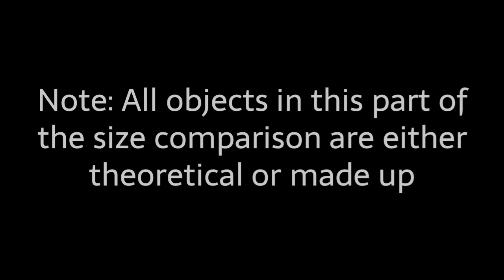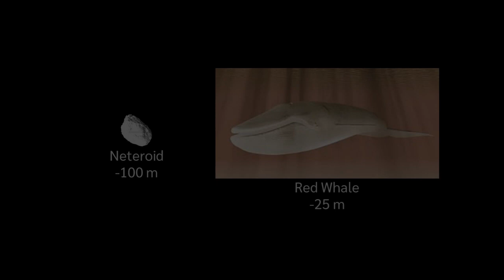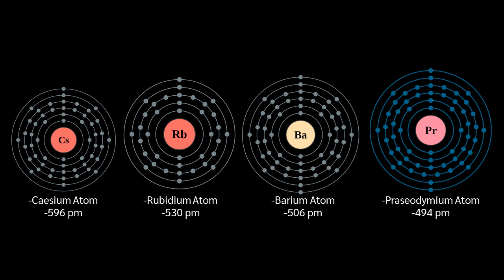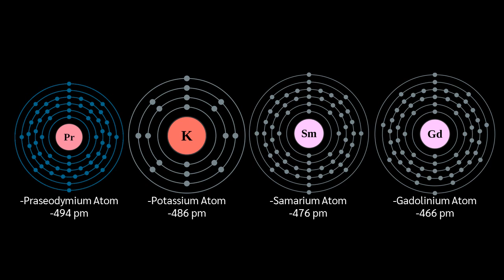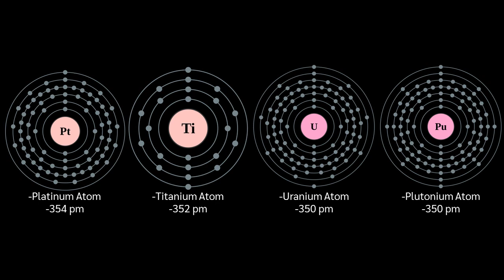Everything Size Comparison 202X Part 5: -93 Billion ly ~ -322 pm